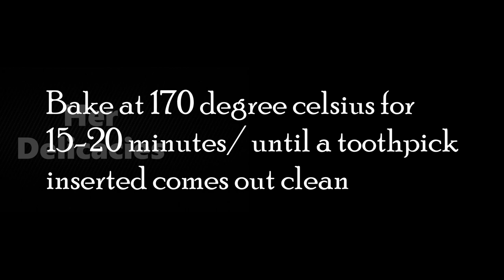Strawberry Cupcake Recipe | Strawberry Cake Recipe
Please turn on captions in settings and select subtitles of your choice